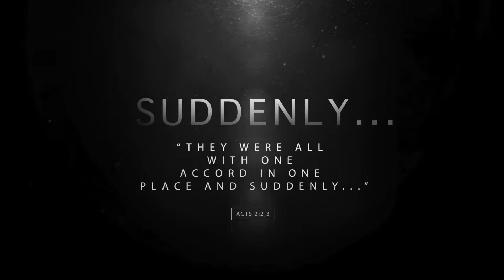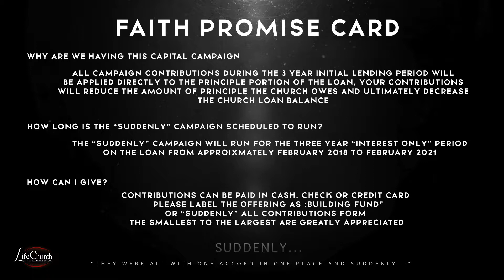Life Church Announcements Jan. 28th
Watch our weekly video announcements to see all the upcoming events happening at Life Church San Antonio